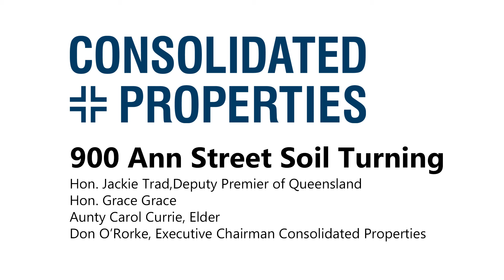900 Ann Street Soil Turning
On the 3rd June, we launched construction at our 900 Ann Street site.

Don was joined by Queensland Deputy Premier Jackie Trad, who officiated at the soil turning ceremony together with Employment Minister Grace Grace, Aurizon Managing Director & CEO Lance Hockridge, Charter Hall Head of Office Development Andrew Borger and Archbishop Phillip Aspinall.

The 19,000 sqm, 14 level Premium Grade office tower will play a significant part in Fortitude Valley’s ongoing regeneration and is 100% pre-leased to Aurizon for an initial period of 12 years.